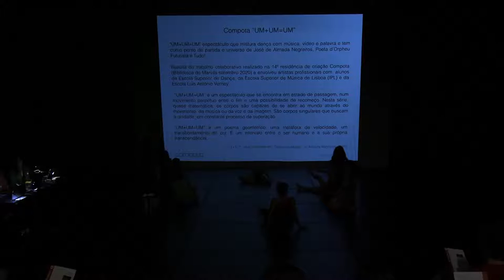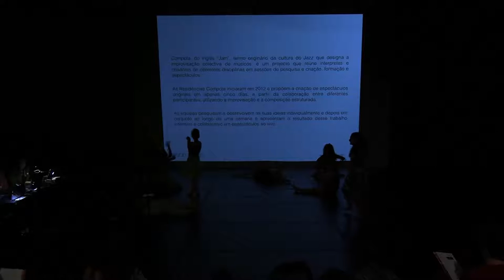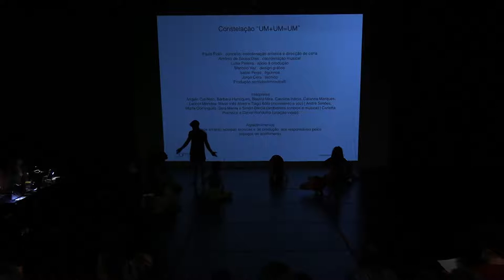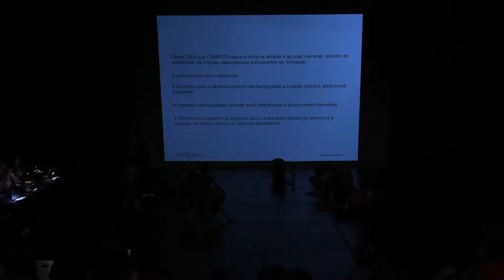UM+UM=UM COMPOTA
28 de Setembro 2021

UM+UM=UM (título inspirado em “Deseja-se Mulher” de Almada Negreiros, 1959) é o espectáculo multidisciplinar em torno do universo de José de Almada Negreiros que resulta da 14ª residência de criação Compota realizada na Biblioteca de Marvila.

 “UM+UM=UM” é um espectáculo que se encontra em estado de passagem, num movimento perpétuo entre o fim e uma possibilidade de recomeço. Nesta série, quase matemática, os corpos são capazes de se abrir ao mundo através do movimento, da música ou da voz e da imagem. São corpos singulares que buscam a unidade, em constante processo de superação.

“UM+UM=UM” é um poema geométrico, é uma metáfora de velocidade, um transbordamento de cor. É um intervalo entre o ser humano e a sua própria transcendência.

* “1+1=1” (Título inspirado em “Deseja-se Mulher” de José de Almada Negreiros, 1959).

Constelação artística COMPOTA
Paula Pinto . coordenação artística e produção
António de Sousa Dias . coordenação musical
Luísa Pereira . apoio à produção
Jorge Cera. técnico
Marcelo Vaz . design gráfico
Isabel Peres . figurinos
Produção sentidosilimitados®

Intérpretes
Ângelo Cid Neto, Bárbara Henriques, Beatriz Mira, Carolina Inácio, Catarina Marques, Leonor Mendes, Maria Inês Alves e Tiago Bôto (movimento e voz) | André Simões, Marta Domingues, Sara Marita e Simão Bárcia (ambientes sonoros e música) | Carlotta Premazzi e Daniel Rondulha (criação vídeo)

Apoios
República Portuguesa / Direção-Geral das Artes, BLX-CML, Miso Music Portugal / O’Culto da Ajuda, Escola Superior de Dança e Escola Superior de Música de Lisboa.

O'CULTO DA AJUDA
Miso Music Portugal
art music centre
because sound matters
misomusic.me
Travessa das Zebras, nº 25
(à Calçada da Ajuda)
1300-589 Belém,
Lisboa, Portugal
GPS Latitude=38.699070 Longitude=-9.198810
A  Miso Music Portugal é uma Estrutura financiada pelo Ministério da Cultura e Direção Geral das Artes